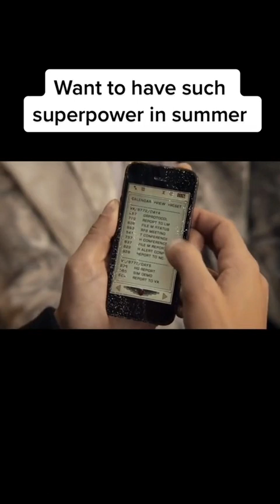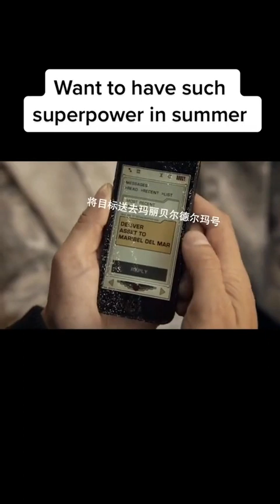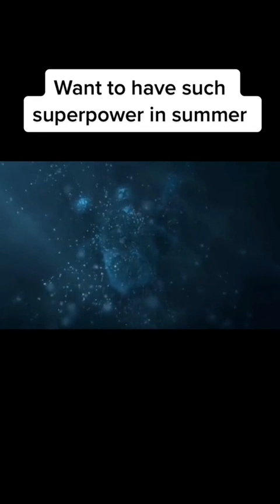Lạc Loài opuswmg Lunarnetwork 5en30